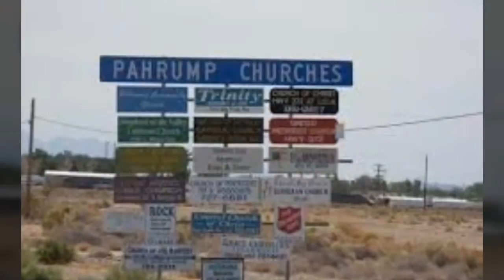Realtor Pahrump NV - Real Estate Agents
Pahrump demands a realtor Pahrump NV can rely on, which is a realtor that can produce results.

Great marketing is the foundation of a good selling agent for Pahrump, and knowing how to market means knowing where to find the hidden gems of deals other buyers real estate agents in Pahrump never spot.

Having a mastery of the internet and internet marketing makes all the difference when selecting the best agent or deal in the market.

Top world class property for sale branding Internationally. Combining our marketing with RE/MAX and our website “Las Vegas Real Estate Authority” and we have you covered!